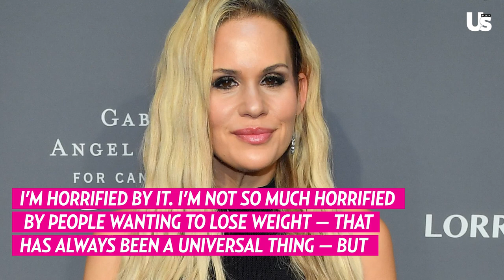RHONJ Dolores Catania Reveals If She Jumped On the Ozempic ‘Bandwagon’ Ahead Of S13 Reunion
RHOP Robyn Dixon Called Out By Andy Cohen & Vanderpump Rules Drama Mocked By Real Housewives | GRWTH

Jen Shah Slams Andy Cohen, RHOSLC Drama, & Melissa Gorga Called Out By Ex Cast Member | GRWTH